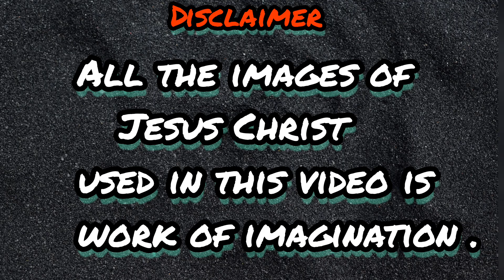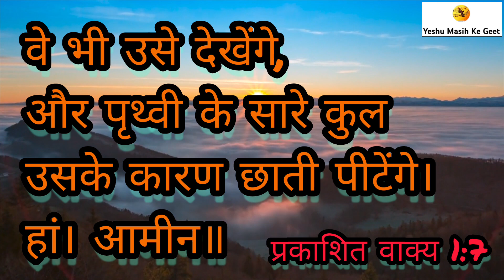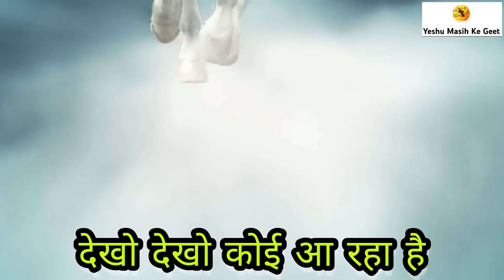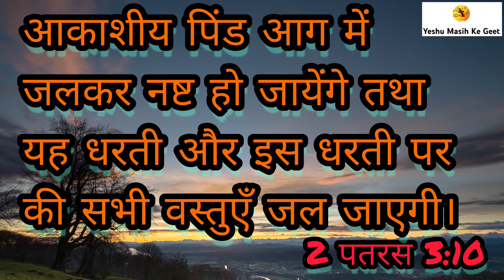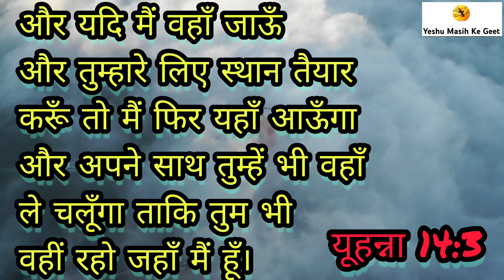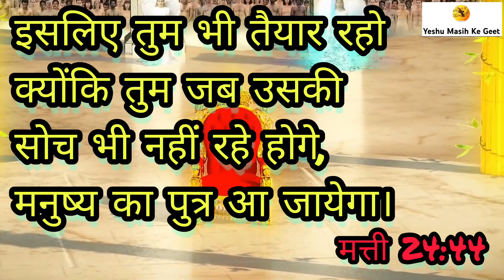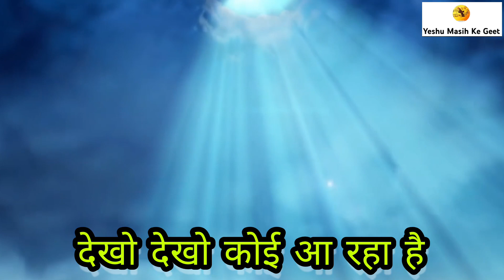DEKHO DEKHO KOI AA RAHA HAI (cover song) Hindi Christian Song By Sunil Edwin "yeshu masih ke geet"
Covered by - Yeshu Masih ke Geet (youtube channel)
Sung by - Sunil Edwin
Choir- Lovina Edwin and Elvina Edwin
Video edited by -Sunil Edwin
yeshu masih ke geet,sunil edwin,hindi christian song,hindi masihi geet,yeshu ke geet